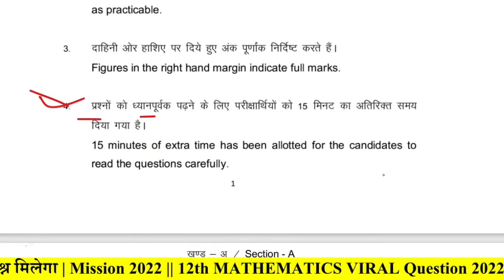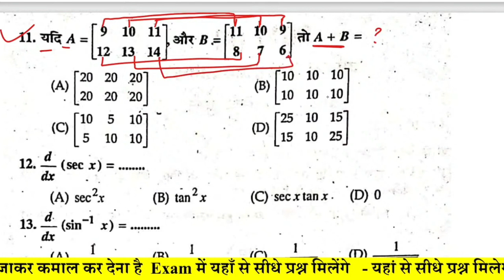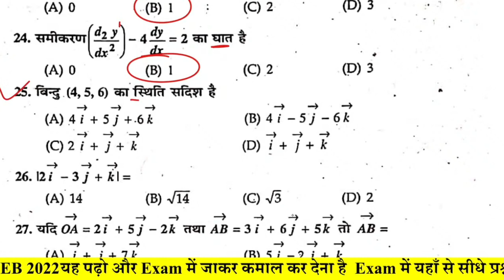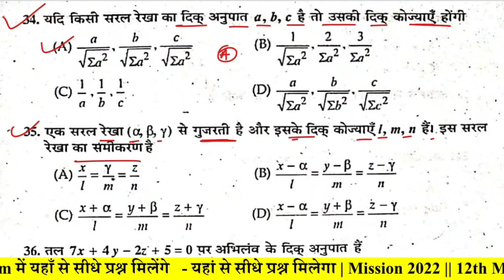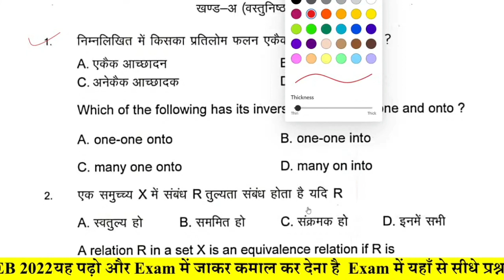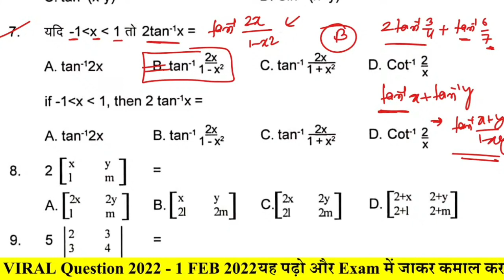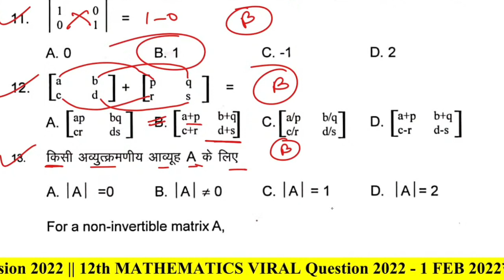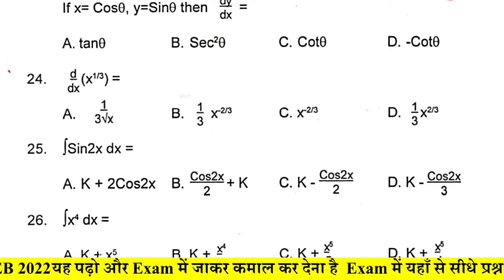1 Feb 2022 - 12th Math Question out 2022 || Math Question out12th 2022 - Bihar Board math viral MCQ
●1 Feb 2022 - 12th Math Viral Question 2022 || Math Viral Question 12th 2022 - Bihar Board Education Galaxy . Math Objective Question 12th 2022 . Math Answer key . Math Answer key 12th 2022 . Math live class 12th Education Galaxy .

● Math Objective 12th
●  Math Objective Question 12th 2022
●  12th Math objective Question
● Class 12th ka physics ka vvi question for sentup exam
● 12th Annual exam physics vvi objective question 2022
● Annual exam physics vvi objective question

● math objective question 2022 12th bihar board vvi
● math 12th objective answer 2022
● math objective bihar board 2022
● math ka objective bataiye
● math objective class 12th
● math objective inter
● math integration objective
● 12th math important objective question 2022
● math ka objective question 2022 12th
● math ka objective question 2022
● math objective model paper 2022
● class 12th physics vvi subjective question 2022
● vvi question 2022 12th math
Math Objective
Math Objective 12th 2022
12th Math Objective Question 2022
12th math vvi question 2022 bihar board
1 February Math Viral Question 2022 | 12th Math Vvi Question 2022 Bihar Board | Math
Objective 2022

12th math vvi question 2022 bihar board
12th math vvi subjective question 2022 bihar board
12th math vvi objective question 2022
study with dharmendra
math vvi question class 12th 2022 objective
12th class ka math ka vvi question 2022
math vvi question class 12th 2022
vvi objective question 2022 12th math
class 12th math most important question 2022
math model paper 2022 class 12
12th math model paper 2022
math ka model paper 2022 class 12th

12th math vvi subjective question 2022 bihar board
12th math vvi objective question 2022
study with dharmendra
12th class ka math ka vvi question 2022
12th math model paper 2022

BIHAR BOARD INTERMEDIATE ANNUAL EXAM 2022-12th MATH QUESTIONS PAPER Solution | Bseb Annual exam-2022

12th Class Math Top 1000 VVI Objective 2022 | Bihar Board Class 12th Math Model Paper 2022 Answer